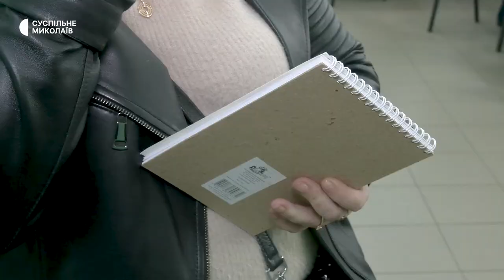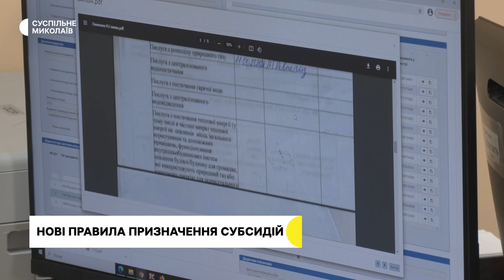Обстріли Миколаївщини, допомога військовим, субсидія | 28.04.2023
00:00 - Анонс.
00:29 - Війська РФ обстріляли громаду на Миколаївщині.
00:48 - Вночі 27 квітня по Миколаєву вдарили "Іскандерами-К", а не "Калібрами.
02:26 - Житель Миколаєва перетворив хобі у професію, аби відновити пошкоджений обстрілами дім.
06:16 - Центр підтримки ВПО та ветеранів АТО працює в Миколаєві.
09:12 - У Миколаївській області зареєстровано майже 15 тисяч заяв на отримання субсидій.
12:25 - Прогноз погоди на 29 квітня.